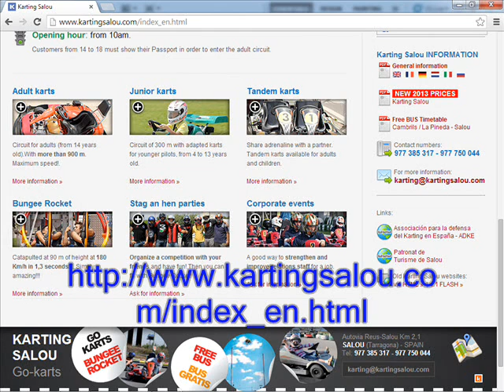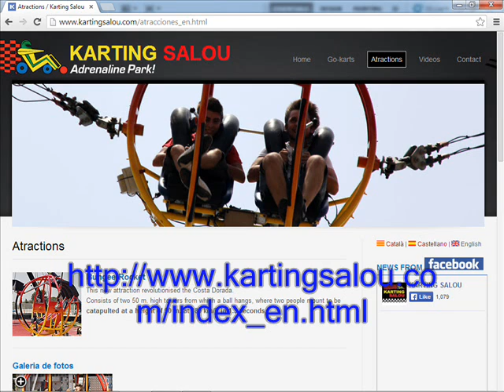karting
karting helmets nz, karting parts for sale, njss karting, dallas karting caddo mills, salou spain things to do, crg karts for sale usa, kart speedometer